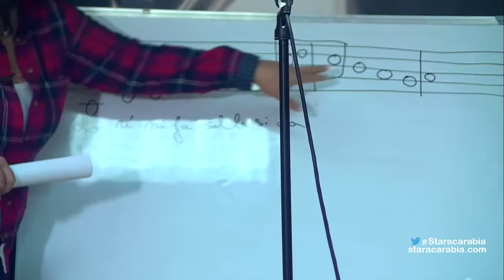صف الغناء مع كارلا رميا - ستار اكاديمي 11 - 06/12/2015